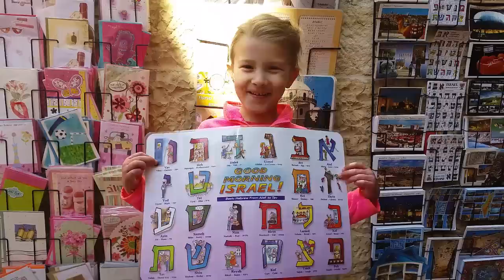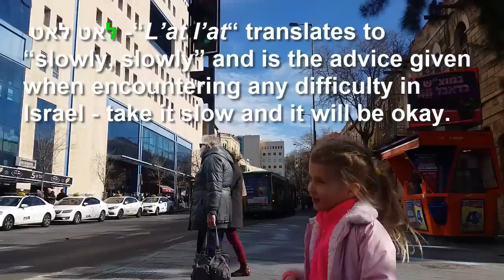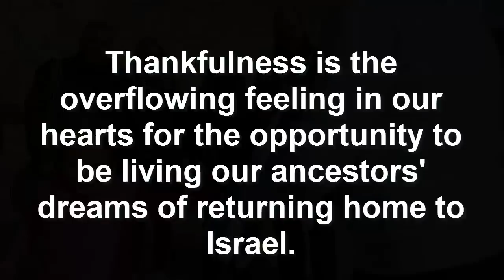See How Much One Adorable Girl Loves Israel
This is a video we made with our 5-year old who is having trouble learning the aleph-bet. We went around the Jerusalem area filming some of her favorite things. Past and future collide. A dream becomes a reality when generations are brought together in Jerusalem.

By: Yisroel Reiss